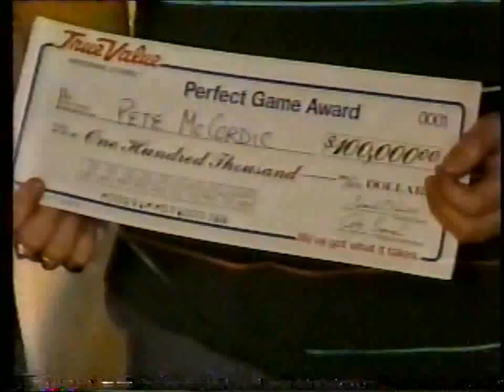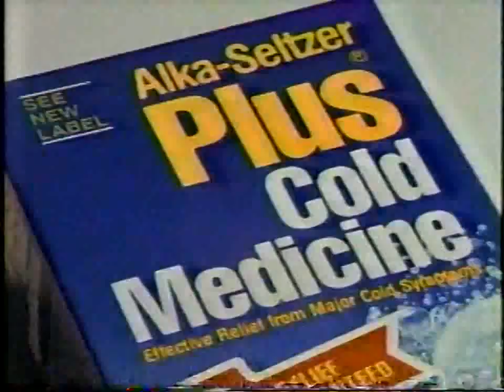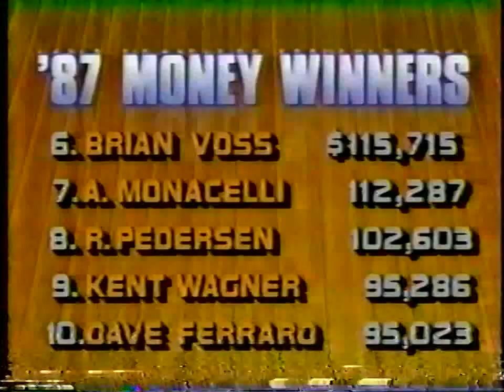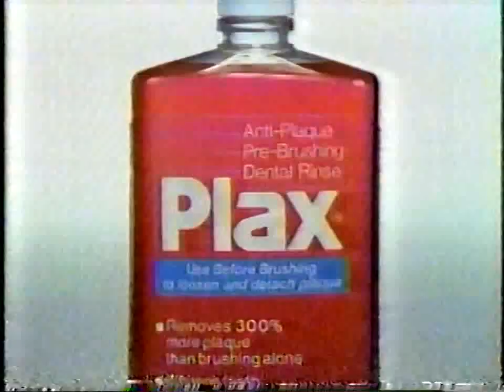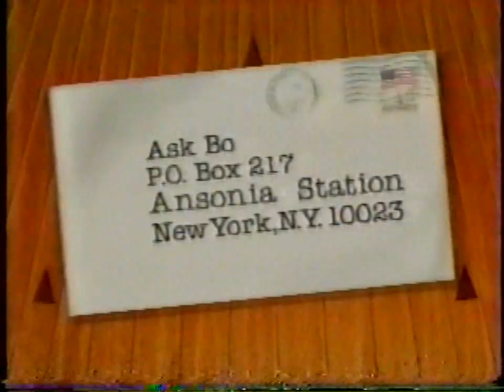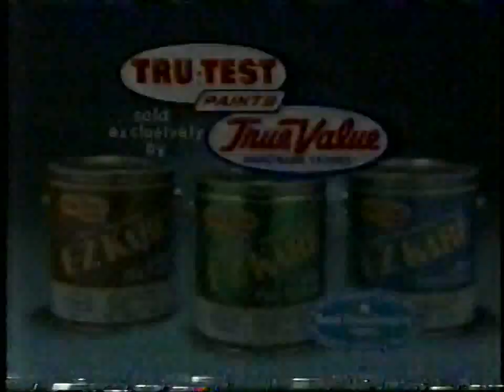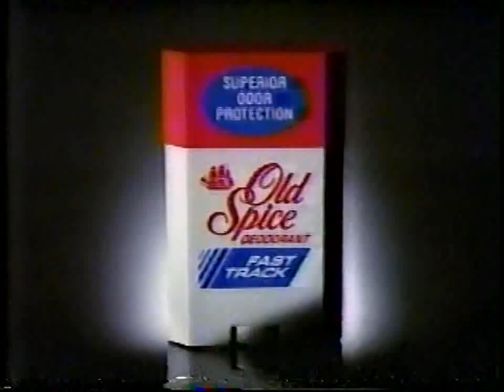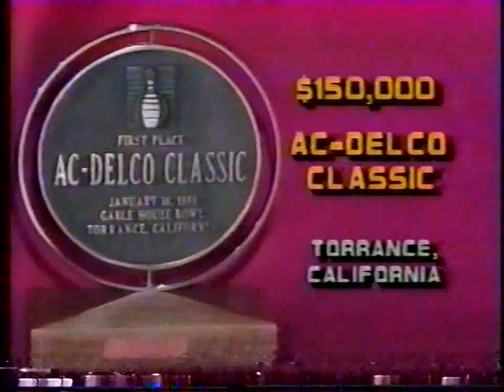1988 AC Delco Classic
1988 PBA AC Delco Classic in Gabelhouse lanes from Torrance, California. The first match features Jim Pencak versus Mark Roth. The second match features Joe Berardi versus Mark Roth. The third match features Pete Weber versus Joe Berardi. The championship match features Walter Ray Williams Jr. versus Joe Berardi.